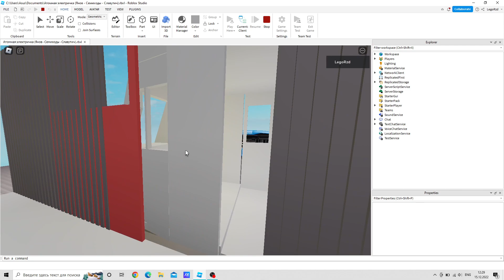Автоматические двери (почти) на станции Семиходы, УА, Чернобыль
Это первая версия электрички ЭР9Т в Украине. Пока нет салона, да и в принципе не очень хорошо выглядит, но ЭТО ПЕРВАЯ ВЕРСИЯ! Двигаемся в сторону станции Славутич! И да, я изначально хотел не делать это автоматической игрой, но когда я ставил корпус электрички на метровагон (Потому что я бы убрал у метровагона всё ненужное и получилась бы электричка), но почему то он у меня не работал, пришлось сделать автоматикой

Кстати, скоро будет стрим как мы катаемся на метро!